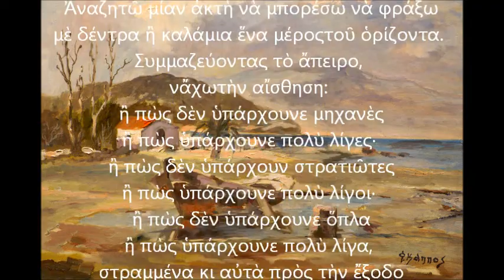ΝΙΚΗΦΟΡΟΣ ΒΡΕΤΤΑΚΟΣ - ΕΝΑΣ ΜΙΚΡΟΤΕΡΟΣ ΚΟΣΜΟΣ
ΑΚΟΥΣΤΕ...
... τον μεστό ποιητικό λόγο του Νικηφόρου Βρεττάκου!!!